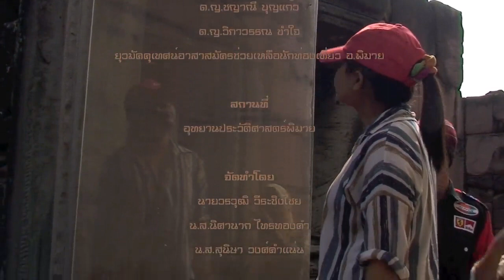Story no.1 : เที่ยวปราสาทหินพิมาย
ท่องเที่ยวเมืองพิมาย ชมปราสาทหินพิมาย และเกร็ดความรู้ทางประวัติศาสตร์ ผ่านเมืองเก่าแห่งนี้ ตามร่องรอยของความรุ่งเรืองทางวัฒนธรรมและอารยธรรม